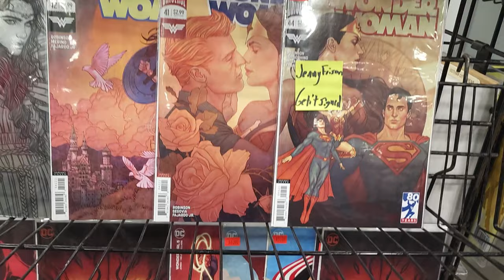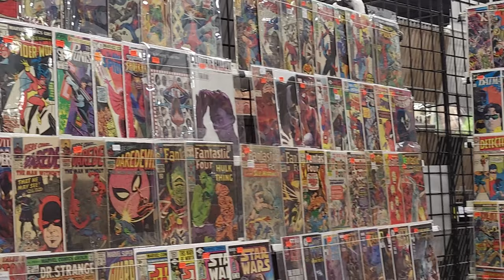Comic Book Bliss: GalaxyCon Columbus 2023 Vlog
Have you ever been to a @GalaxyCon event? No? Well in that case check out my vlog footage from GalaxyCon Columbus 2023 and check out what it has to offer! Comic books, indie comics, anime, cosplay, panel discussions and SO MUCH MORE!

Want to check out the full videos of all the comic book discussion panels I moderated during the convention?